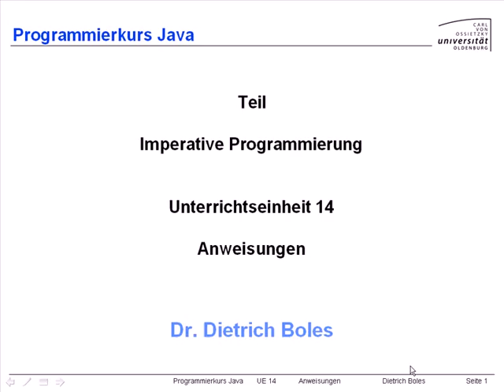UE14-Anweisungen [-1- Einleitung]